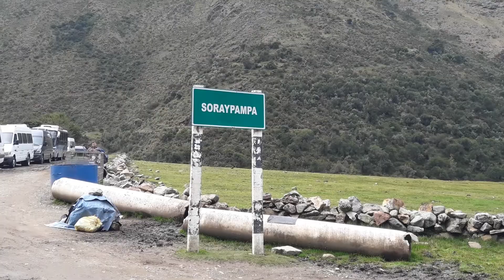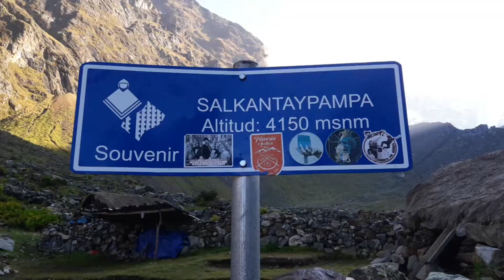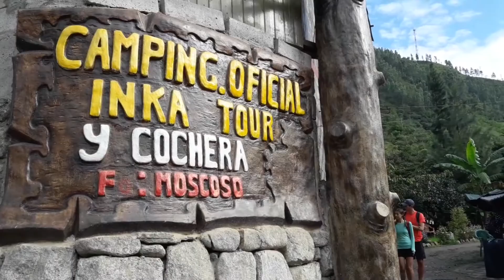SALKANTAY, Caminamos 5 DÍAS por la MONTAÑA para llegar a MACHU PICCHU | VUELTALMUN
Una de las opciones para llegar a MACHU PICCHU es hacer el Camino del Salkantay, un trekking de 5 días por la montaña, a travesando diferentes climas en medio de rocas, cascadas, nieve, selva, insectos y animales. Una experiencia distinta, en donde dormimos en carpa con temperaturas bajo cero y al otro día siempre había que estar listos para continuar la travesía. Evitando el recorrido turístico en el que se transformó el Camino del Inca, Salkantay se convirtió en una alternativa increíble para disfrutar paisajes únicos del Perú. Hicimos cumbre a casi 5 mil metros de altura, conocimos la Laguna Humantay, el espejo de agua más hermoso que hemos visto, y descubrimos secretos de la historia Inca. El gran objetivo fue llegar a Machu Picchu, el santuario más elevado e imponente del mundo, repleto de mísitca y una de las Maravillas del Mundo. Y, más allá de algunos inconvenientes, lo logramos. ¿Querés ver nuestra travesía completa? No te pierdas este video de VUELTALMUN con todos los detalles de nuestra visita  Machu Picchu.

Viví junto a nosotros la experiencia de dar la VUELTALMUN.

¿QUIENES SOMOS?